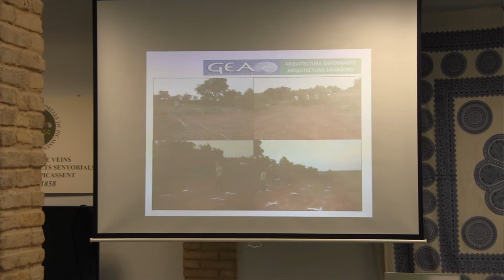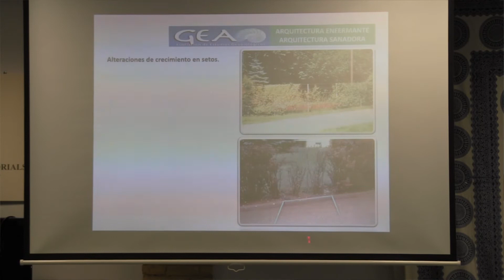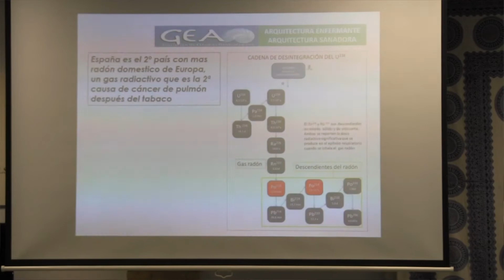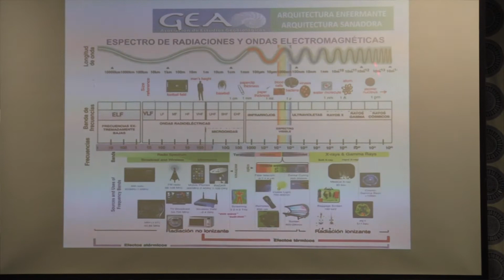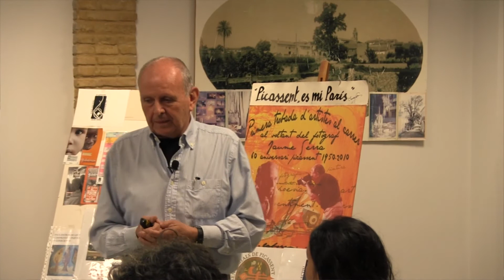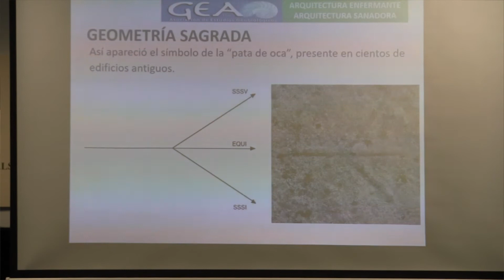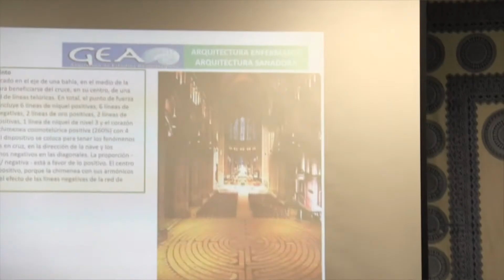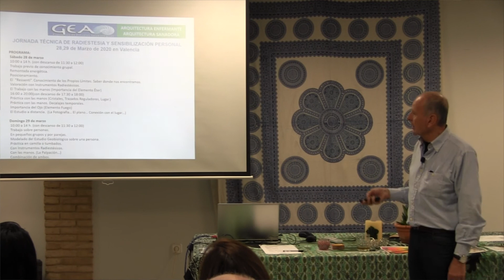Juan Carlos Carrión, Arquitectura sanadora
Juan Carlos Carrión es doctor arquitecto, profesor en la escuela de arquitectura de la Universidad Politecnica de Valencia. Con su experiencia y estudios nos hace ver mas alla de las formas tradicionales y nos sumerge en un mundo que comienza a descubrirse pero que ya los maestros del medievo conocian en el momento de construir los lugares sagrados.